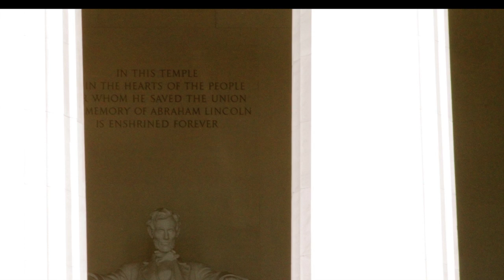AUGUST 11th Birth Day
Presenting a Birthday Greeting dressed up in my tux  on that Day of your birthday.